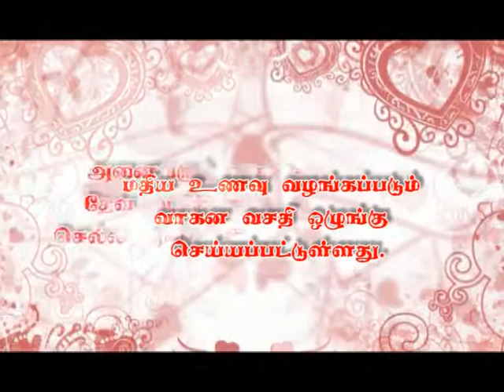Viduthalai Peruviza - Kadayaanallur AGC Mission Trip - 2011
Viduthalai Peruviza - Kadayaanallur Mission Trip - 2011
for more details on this India Mission Trip by AGC.